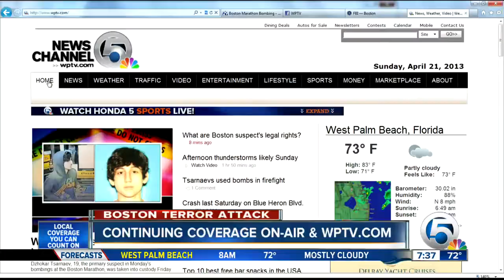Digital billboards hit Fla. and Ohio searching for fugitive treasure hunter Tommy Thompson